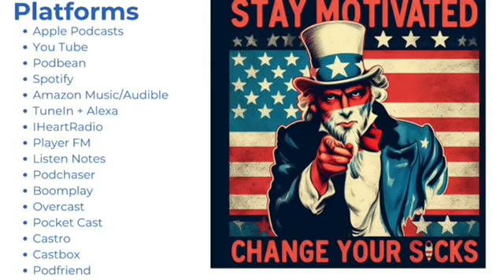My Veteran Story with Albert Hernandez part 2; 24 Sep 2024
Listen as AJ continues the interview with Albert Hernandez as he discusses his trials and tribulations and turning to God.